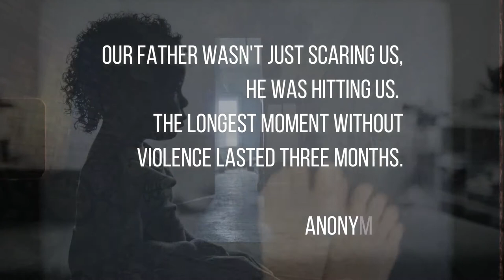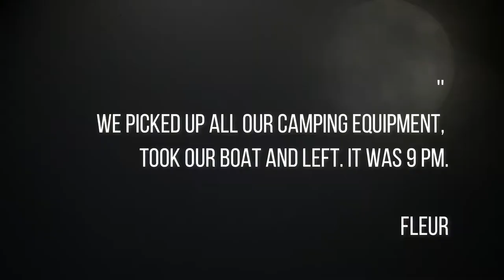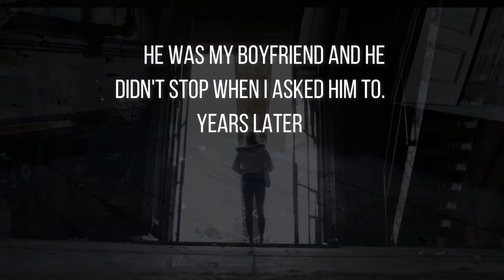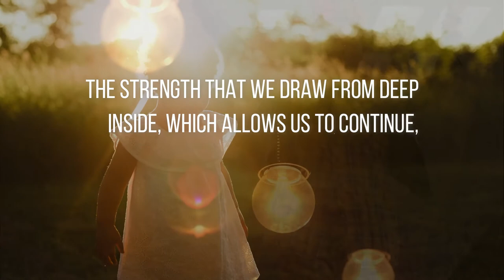Sonia Johnson - Monsters [Official Music Video]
Besoin d'aide?

Le texte de Monsters, parle des peurs quotidiennes vécues par une personne abusée ; de ces
monstres (souvenirs) sous le lit qui peuvent ruiner une vie, des rêves de princes charmants envolés, des questionnements non résolus, de ces étrangers croisés sur la rue qui vous donnent froid dans le dos, du danger qui guette à chaque tournant, des tromperies et des déceptions. Puis, il y a cette voix courageuse qui revient solidaire et affirmée et qui dit : « J’attendrai, je suis réveillée, je me tiendrai debout avec une lumière dans ta nuit... »

For all the monsters crawling under your bed
For all the princes that you will never wed
For all the answers that have been left unsaid, I’ll wait

I will stand with a light through your nights like a guide
The stars above will be bright just sleep tight

For all the strangers that you have never fed
For all the dangers bouncing inside your head
I’ll wait, I’m awake, I’ll wait, I’m awake

I’m stronger than those creatures
I’ll show them what I’ve got
I’ll carry them in nightmares
Until the door is locked
They will face their last hour
I’ll crush them with my thoughts
I’ll eat them with my fork

For all the slaughters for which you’ve never bled
For all my sisters who have been so misled
I’ll wait, I’m awake.

Je monté le videoclip autour d’images libres de droits, et je présente trois histoires parallèles de trois adultes luttant contre la noirceur pour retrouver leur « enfant intérieur ». Ces histoires sont ponctuées de phrases de témoignages ou de soutien réelles que certaines personnes m’ont dévoilées en confidence. C’est mon histoire. C’est ton histoire. C’est notre histoire.

Notre père ne nous faisait pas seulement peur, il nous frappait. Le plus long moment sans violence a duré trois mois. - Anonyme

Je prenais soin de lui. Il a tenté de m’embrasser, de me toucher les seins, c’était mon grand-père. Je n’y comprenais rien. Ça m’a pris des années pour en parler. - Sonia

C'était Noël en famille, mon grand-oncle dansait de plus en plus proche. Ses mains sont descendues sur mes fesses, j'ai figé. - Anonyme

J'ai dit à une amie: "Si tu veux partir, on part. Il n'y a rien à justifier." On a ramassé tout notre stock de camping, on a pris notre canot et on est parti. Il était 21h. - Fleur

Je m’engage à toujours être présente pour les victimes et d’être bienveillante à leur égard, sans jugement. - Émilie

Quand il m’a saisie contre sa nudité dans la rue, j’aurais aimé que mon visage apeuré suffise à le rebuter. Ses pantalons par terre, je crois qu’il a perdu l’équilibre alors que je me dégageais enfin. J’ai couru comme jamais auparavant. - Stefany

Il était mon amoureux, il n’a pas arrêté quand je lui ai demandé. Des années plus tard, ça m’a frappée: j’ai été violée. - Martine

En travaillant dans un "milieu d'hommes", je dois sans cesse me prouver pour ne serait-ce qu'être considéré à part égale. - Anonyme

Il était PDG d'une grande entreprise, à lui « on ne lui disait pas non ». J'ai dit non quand même. - Alexandra

Cette force que l’on puise tout au fond de nous, qui nous permet de continuer d’avancer et de nous réaliser, jamais personne ne pourra nous l’enlever.  Et si chacun de nous tends la main pour soutenir l’autre, jamais personne ne pourra atteindre notre cœur et notre courage collectif.  - Céline

Montage et réalisation :  Sonia Johnson
Recherche d’images, idées et concepts créatifs:
Sonia Johnson, Mark Alan Haynes et Bob Olivier.
Ce projet est financé en partie par FACTOR, le gouvernement du Canada et les radio diffuseurs privés du Canada.

Images de vidéastes de partout au monde.